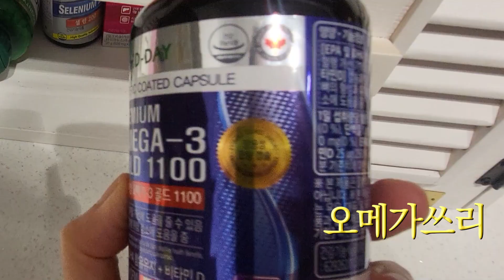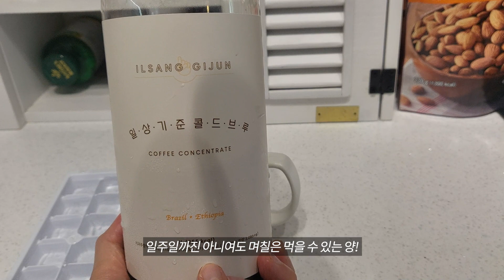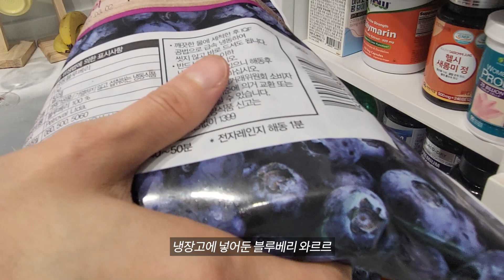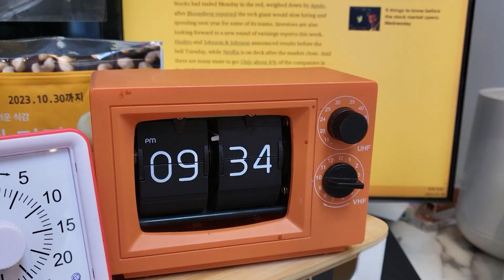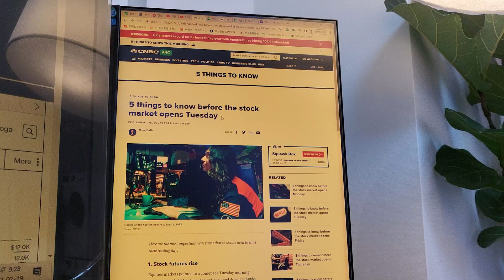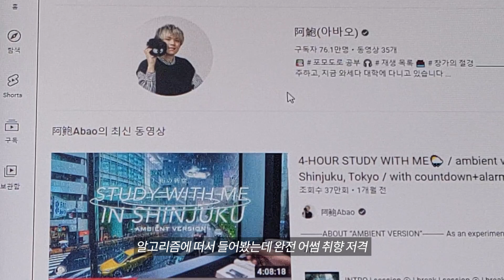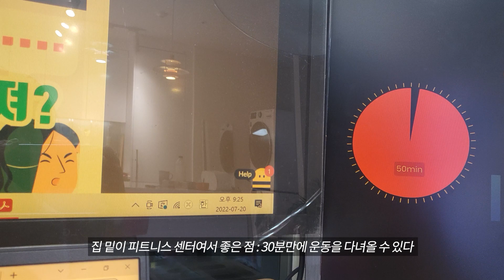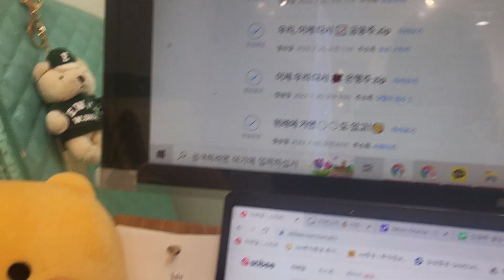24시간 일하는 워커홀릭 스타트업 VLOG (ft. 물생활♥)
바쁜 투자자들의 시간을 절약해 주는
'어썸레터'

내 시간이 소중한 직장들을 위해
어썸인은
주 1회 발품을 팔고 부동산 레터를,
100여 개를 증권사 레포트를 읽고 금융 레터를
주 2회 월목 전해 드립니다!!

📚️ 어썸레터 함께 읽고 공부하는 '어썸타임' 살펴보기 (8주 과정, 4회 줌회의)

📈 클래스101 '적금처럼 주식투자하기' 수강하기